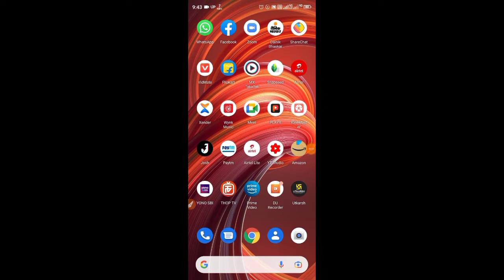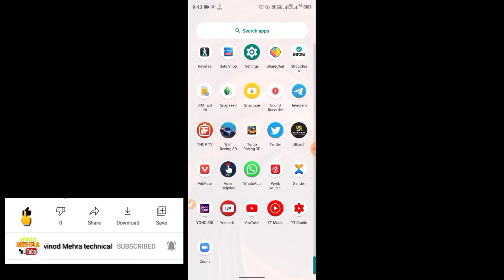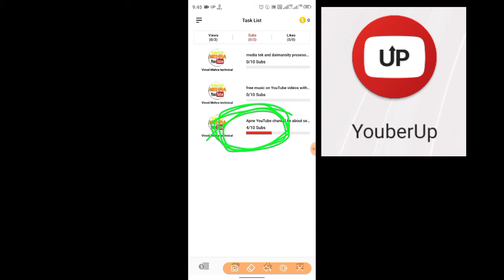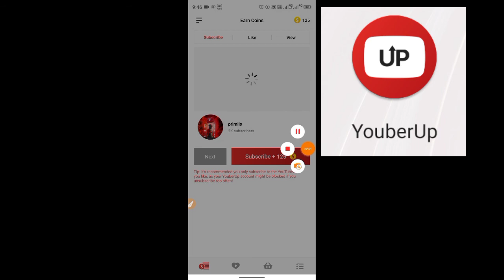एक दिन=10000 subscribe live proof💙💚💛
Apko hamre es channel par rojana YouTube se judi important jankari
Milegi ham apke liye short video ke madhyam se important jankari dene ki
Kosis karte hai.
App hame Instagram par bhi follow kar sakte hai link niche diya gaya hai.
Facebook page ko follow karne ke liye niche link par cilik kare.
Please likes my videos
Apki jo bhi YouTube se judi problem ko app comments kar sakte ho .

Apne YouTube channel ke about section me Gmail ID, Facebook page, Instagram,ke link kase aad kare